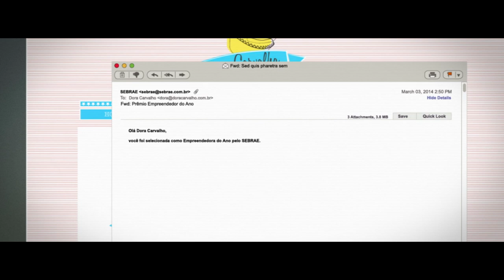Líder Piauí - BLOCO 2 - 24.08.14